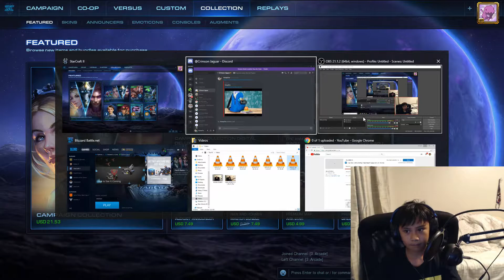Why Starcraft2 is more entertaining then Leauge Of Legends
Its just my opinion :p